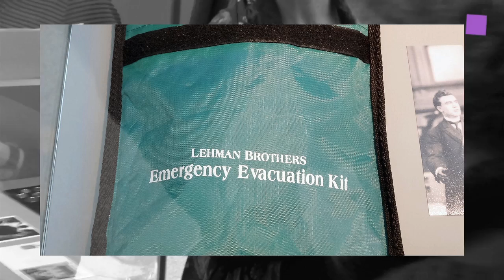LISL PONGER führt durch das Museum für fremde und vertraute Kulturen in der Secession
Lisl Ponger bei der Presseführung im "Museum für fremde und vertraute Kulturen". In Deutscher Sprache.